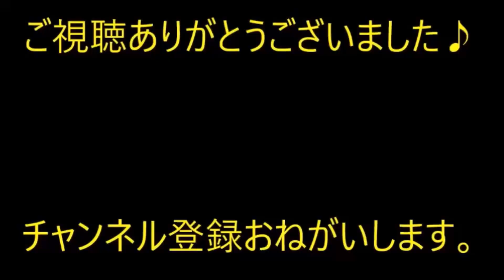DQNカップル「お客様は神様だ」俺「神様ってライオン丸女か獅子丸男はデブみたいだなぁ。もっと真面目な感じだと思ったのに残念(笑)」【痛快・スカッとジャパン】